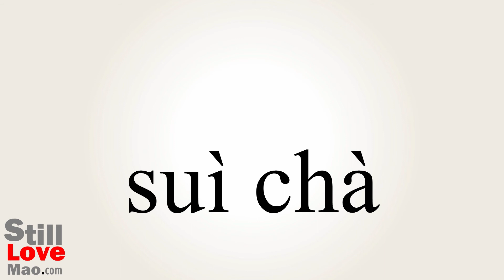How to Say Precession in Chinese